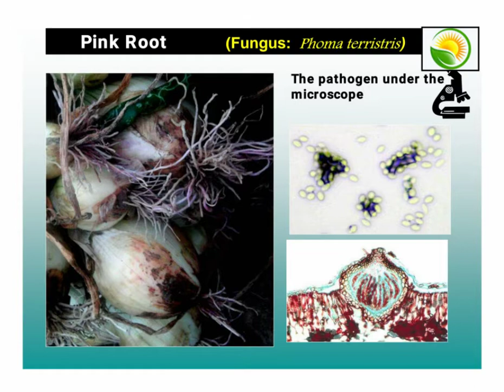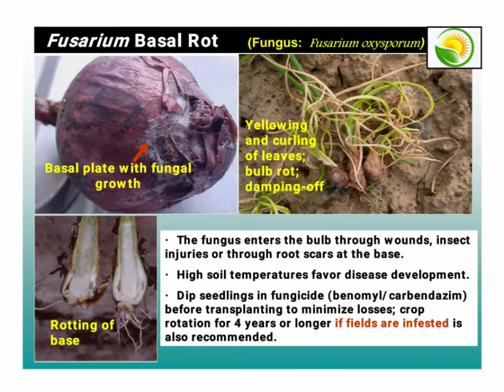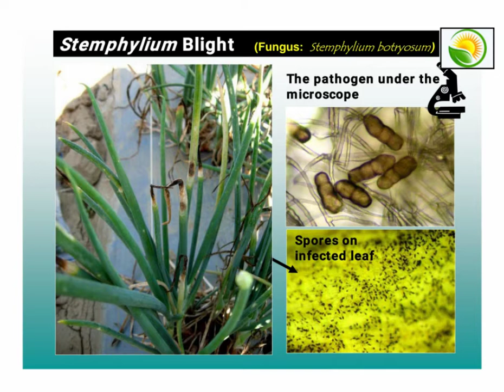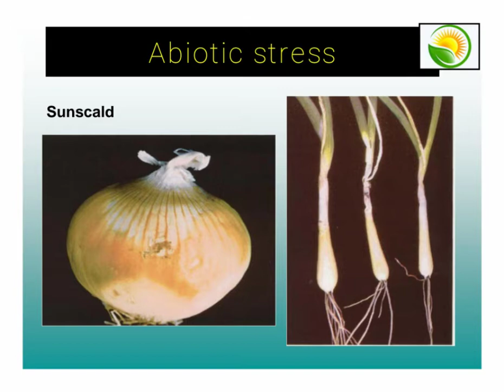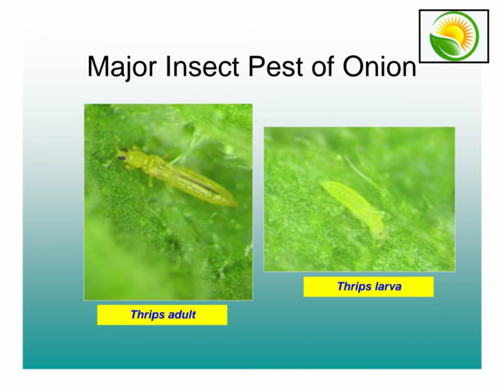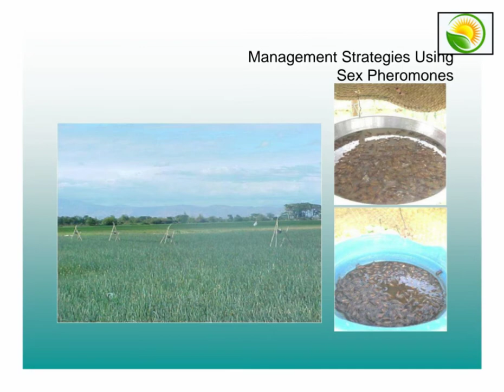Onion pest diseases and management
All about Agriculture and Farming basic and advance knowhow on managing certain types of crops.